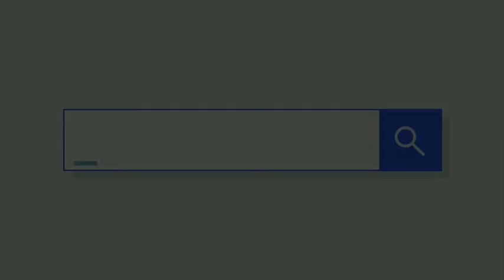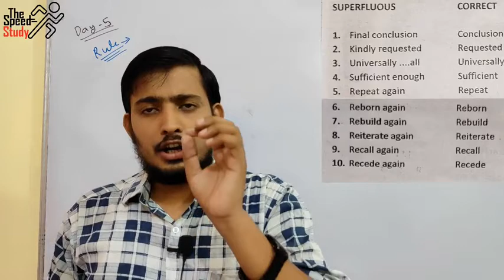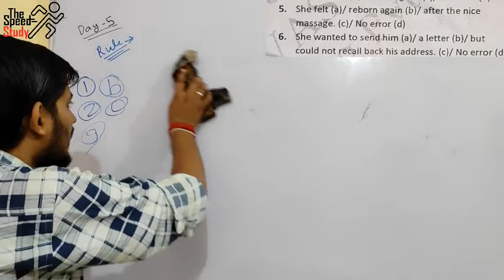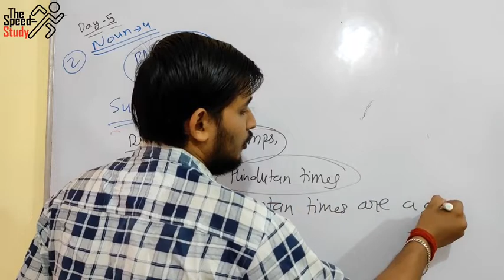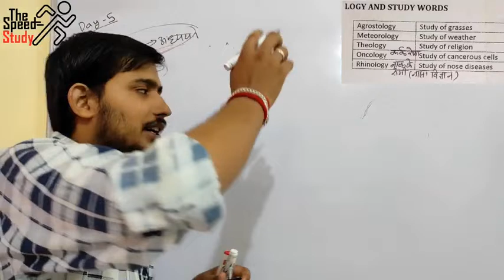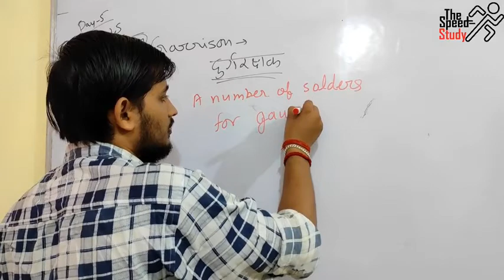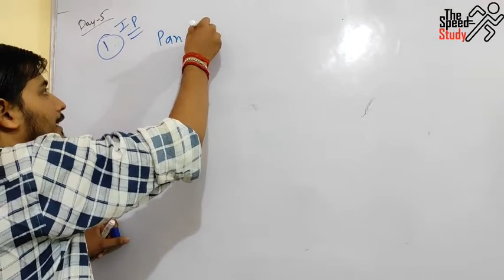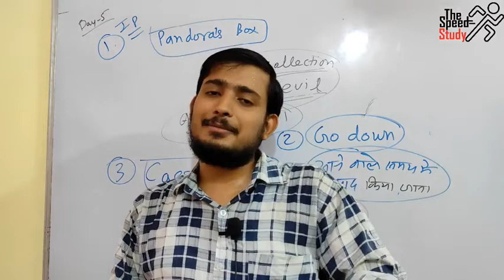🔴LIVE- 10:00AM DAY-5 ।। AIRFORCE_SPECIAL ।। ENGLISH GRAMMAR & VOCAB FOR X AND Y BOTH ।। ANURAG SIR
FOR PRACTICE

धन्यवाद 🙏🙏🙏🙏🙏🙏🙏🙏